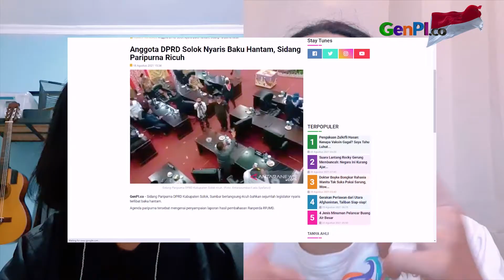Sidang Paripurna DPRD Solok Ricuh! Meja Terjungkal, Asbak Melayang | Julid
Sidang paripurna DPRD Solok Sumatera Barat ricuh. Bahkan dalam sidang paripurna DPRD Solok tersebut, sejumlah legislator nyaris terlibat baku hantam. Agenda dari sidang paripurna  DPRD Solok tersebut mengenai penyampaian laporan hasil pembahasan Ranperda RPJMD.